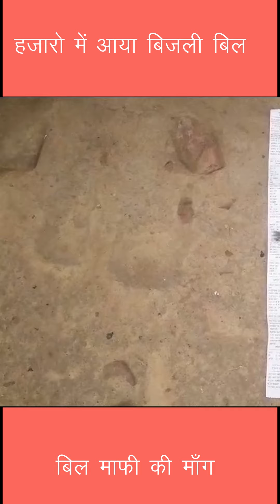बिजली बिल की माफ़ी की मांग कर रहा है समुदाय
अचानक बहुत ज़्यादा बिजली का बिल आ जाने से जहानाबाद का समुदाय घबरा गया है और वह बिजली बिल माफ़ी के लिए माँग कर रह है।